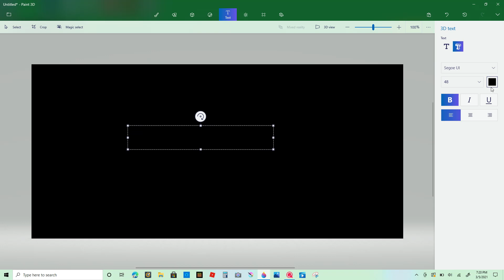Drawing Netflix!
In this video, I am drawing Netflix! Enjoy! :)